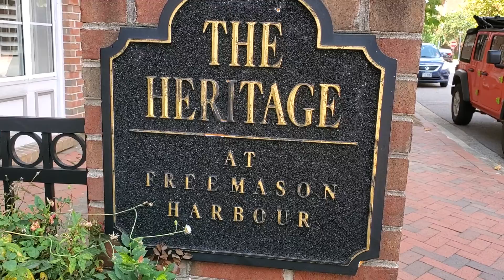Sunday brunch @ Norfolk